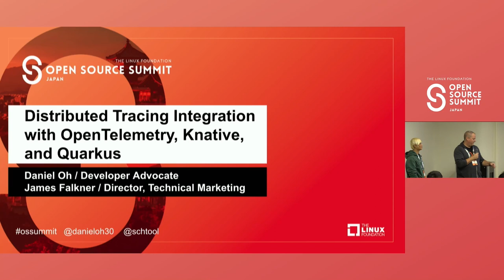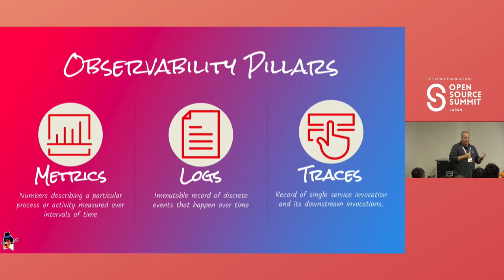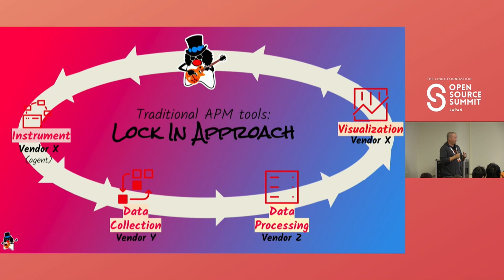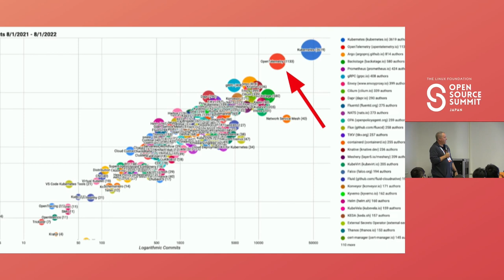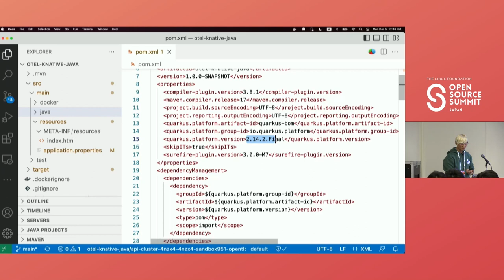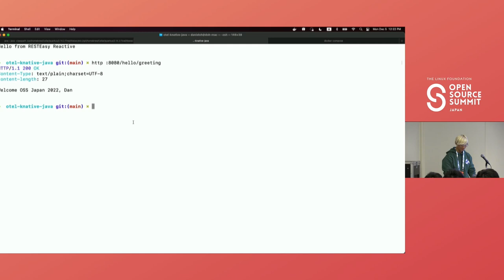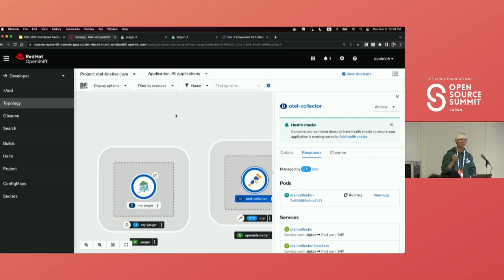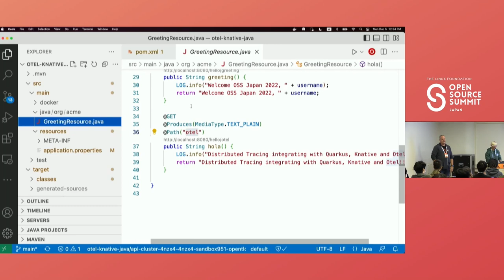Distributed Tracing Integration with OpenTelemetry and Knative - Daniel Oh & James Falkner, Red Hat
Scaling application platforms give site reliability engineers a significant burden on collecting telemetry data from a single cluster to multiple clouds. You’re probably handy to observe metrics with comprehensive dashboards by 3rd party application performance monitoring tools in the traditional environments. However, the application topologies are getting more complex due to distributing cloud-native microservices. Infrastructures have also been varying from Linux containers to IoT edge devices, public cloud, and Kubernetes. This is a new challenge for dev and ops to trace application chains. This talk guides you through the distributed tracing integration with OpenTelemetry for serverless functions. OpenTelemetry allows you to collect telemetry data such as metrics, logs, and traces then enables you to analyze applications’ performance and behavior. I’ll also showcase a live demo of how to trace metrics of reactive RESTful APIs with step-by-step instructions below: - Collect local telemetry data by OpenTelemtry collector and Quarkus Dev mode - Visualize the telemetry data through the Jaeger console locally - Deploy the reactive serverless functions to verify telemetry data using OpenTelemetry and Jaeger operators